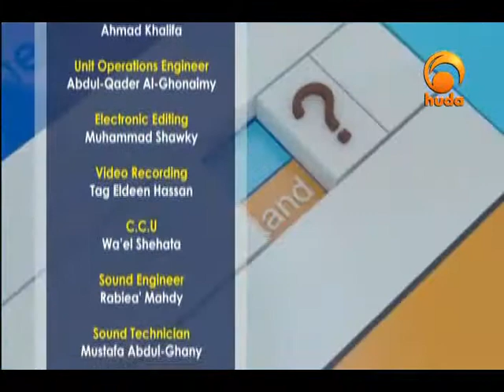Pearls of Wisdom 19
"Pearls of Wisdom" is a TV program presented by Sh. Haitham Al-Haddad going back to the mentioning the stories of the righteous people